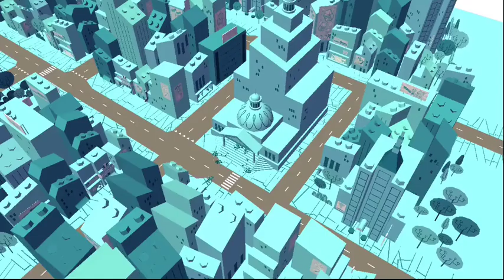Lego DC Mighty Micros Game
Race through the streets of lego city, chasing down the bank robbers. You start off as Batman, but you can unlock new characters as you play. Mighty Micros can be played on the web or your mobile device.